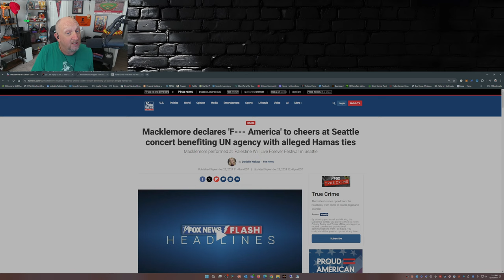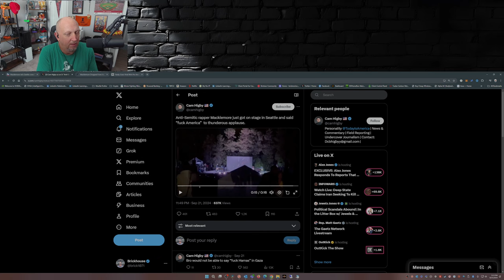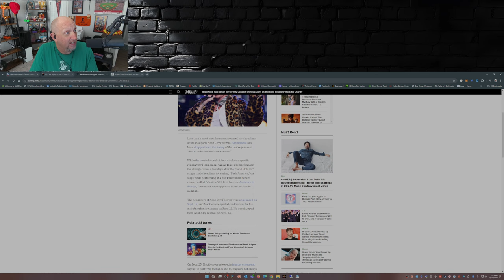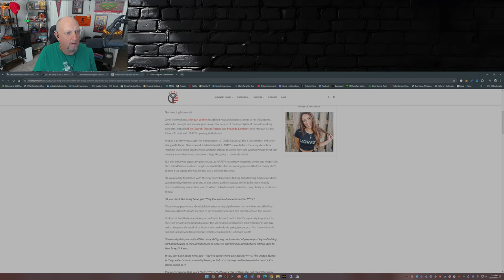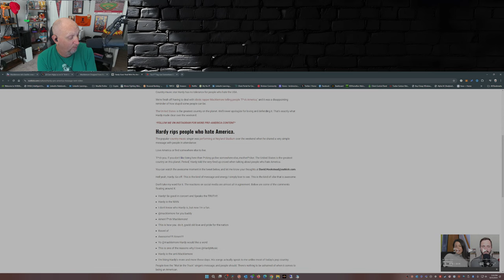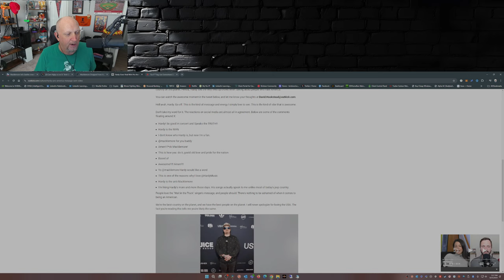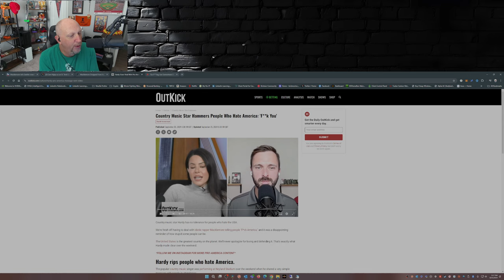He Spoke the TRUTH We're All Thinking